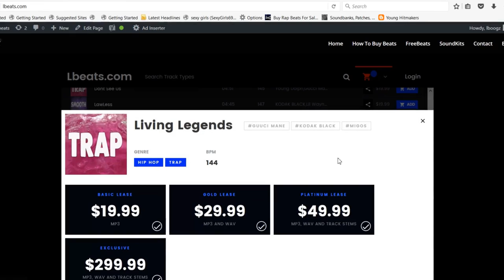[FREE] HARD Aggressive 808 Trap Type Beat "Weight Pusha" (Prod By Lbeats) Freestyle Rap Instrumental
To Download | Beat Is Called "Weight Pusha"